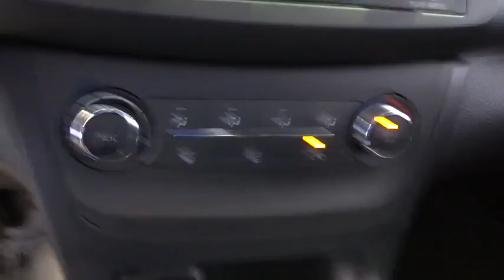2017 Nissan Sentra Costa Mesa, Huntington Beach, Irvine, San Clamente, Anaheim, CA LN2260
Brilliant Silver Used 2017 Nissan Sentra available in Costa Mesa, California at Orange Coast Nissan. Servicing the Huntington Beach, Irvine, San Clamente, Anaheim, CA area.

Clean CARFAX. Brilliant Silver 2017 Nissan Sentra S FWD CVT with Xtronic 1.8L 4-Cylinder DOHC 16V CVT with Xtronic, Charcoal w/Cloth Seat Trim.This is a 2017 Sentra in Brilliant Silver with Charcoal interior. Recent Arrival!Awards:* 2017 IIHS Top Safety PickWe choose to take the stress out of the purchasing process. We work with third party sites to determine what is a fair price for our customers to ensure you will be happy with your buying experience. At Orange Coast Nissan our commitment to your peace of mind is our #1. Shop Easy, Drive Happy!Reviews:* Spacious backseat and trunk for the class; priced lower than many rivals; easy-to-use tech interface. Source: Edmunds